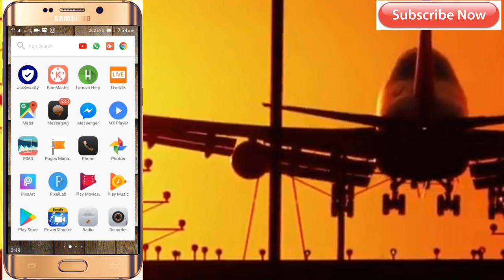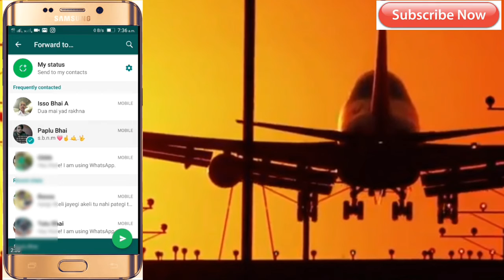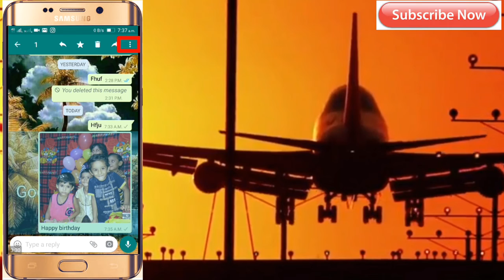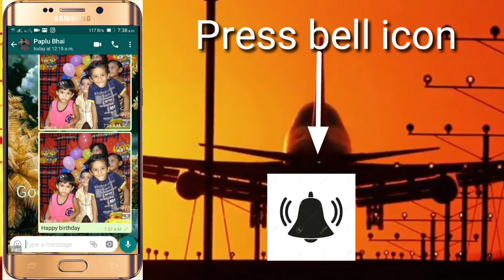WhatsApp new leadership trick||WhatsApp latest secret setting trick by Kktechnical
WhatsApp new leadership trick
WhatsApp latest secret setting trick by Kktechnical
WhatsApp new messages
WhatsApp new status
WhatsApp hacks
WhatsApp hack and tricks
WhatsApp new hidden feature
WhatsApp new hidden secret
WhatsApp new online trick
WhatsApp offline
WhatsApp ultimate trick
WhatsApp spam
WhatsApp new spam tricks
WhatsApp new business opportunities